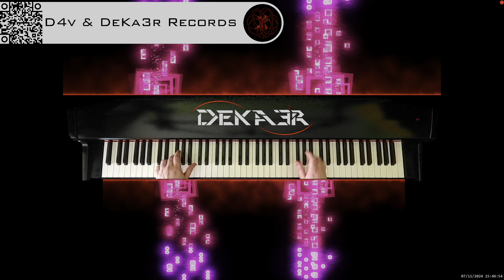🔴 irl 🎹 BALLAD OF LOVE - MÚSICA • PIANO MUSIC • PRODUCER • COMPOSER